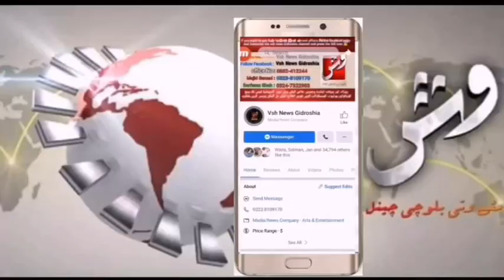PPHI Meeting | Vsh News Report By:-Sarfaraz Shah